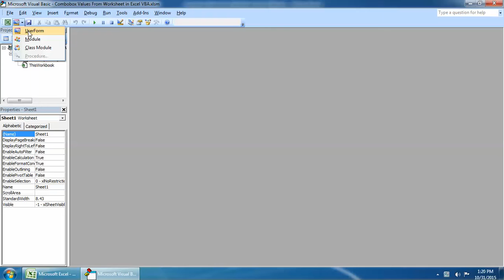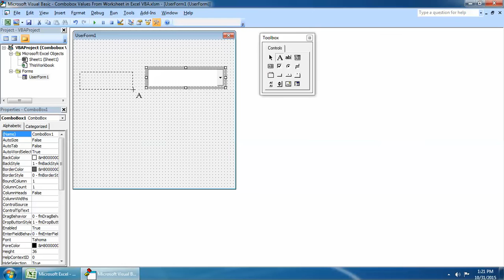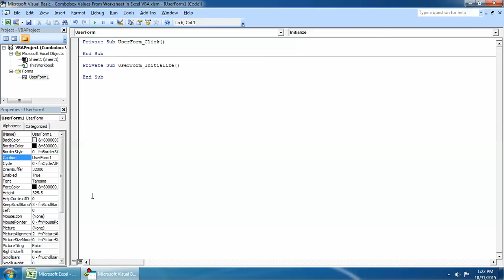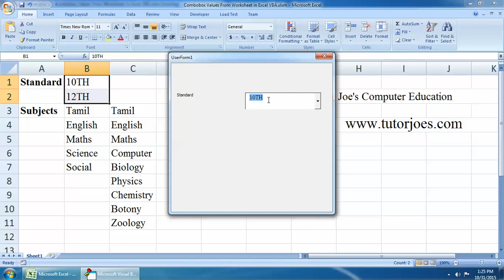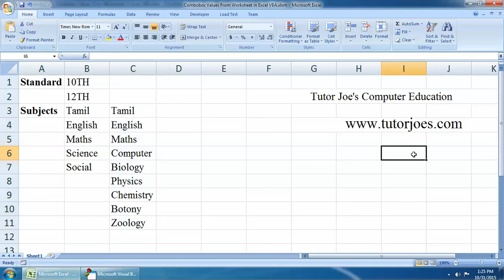Getting Columns Values From Excel to Combobox Values By Excel VBA Part-1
Complete Microsoft  Excel VBA Tamil
Visual Basic Application  in Tamil
Tutor Joes Excel Tutorial Tamil
Add Two Number Using Microsoft Excel VBA Tamil
Automate Copying Of Column Data From sheet to Sheet Using VBA In Excel Tamil
Automatic Date and Time Entry Using Microsoft  Excel -2007 VBA Tamil
Highlight Cells In Microsoft Excel-2007  Using VBA Tamil
How To Capture Data From User Form Into Microsoft Excel -2007 VBA
How To Create a Countdown Timer In Microsoft  Excel Using VBA  Tamil
How To Display Picture On Microsoft Excel-2007 Worksheet Using VBA
How To Transfer Data One Excel Sheet To Another Using VBA
Transfer Column Data From One sheet to Another Sheet Using VBA In Microsoft Excel 2007 Tamil
What is Macro In Microsoft Excel Using VBA In Tamil
How To Compare Two List In Microsoft Excel Using VBA  in Tamil
How To Create New Work Book In Excel Using Visual Basic Application  in Tamil
How To Delete Specific Data In Excel Using VBA  In Tamil
How To Highlight And Delete Duplicate Records in Excel Using VBA
Copy Data One Sheet to Another Without Already Exist In Microsoft  Excel VBA Tamil
Filter Using Microsoft Excel Visual Basic Application
How To Create Notification In Microsoft Excel Using VBA Tamil
How To Import Word Table Data into Microsoft Excel Using VBA in Tamil
Import Data From Microsoft  Excel Into Microsoft Word Using VBA
Transfer Data From Multiple Work Book into Master WorkBook in Microsoft Excel VBA Tamil
Capitalize Each Word Using Microsoft Excel 2007 Visual Basic Application
Getting Columns Values From Excel to Combobox Values By  Excel VBA